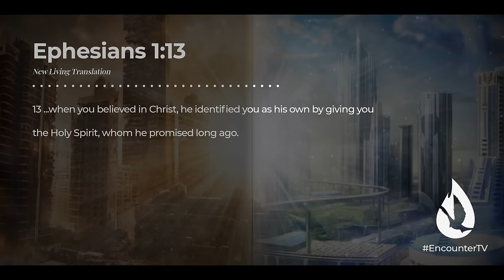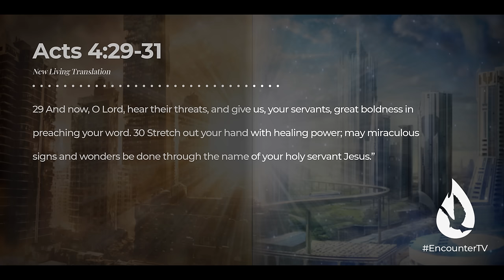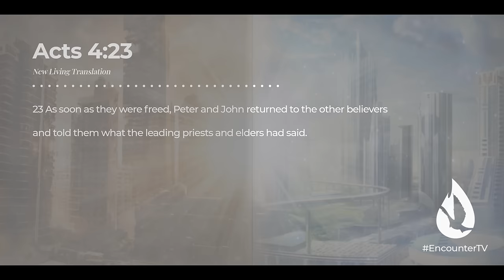How You Can Become a Carrier of the Holy Spirit’s Power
If we want to see true transformation in this world, we need the Holy Spirit. Here’s how to let the Holy Spirit’s power flow through your life.

00:00 - Introduction
0:48 - This is Your Assignment from God
01:32 - The Nations of the World are Positioned for Revival
03:02 - Don't Live in Fear, Step into Your Assignment
04:25 - What is the Holy Spirit Saying?
06:06 - You Already Have the Power of the Holy Spirit
08:33 - How Do You Experience the Holy Spirit's Power?
10:56 - Can You be Filled with the Holy Spirit Again?